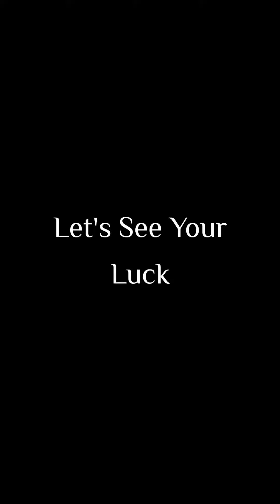Choose One & See Who Is Your Soulmate Part - 2 | Bts Diwani Girl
Choose One Anime couple & See Which BTS Member Your Soulmate,
BTS Pause Game, imagine Game Show, Choose Your Birth Month, BTS Choose Game,